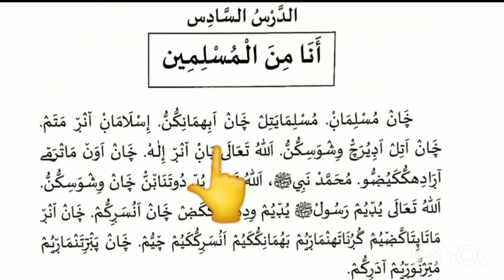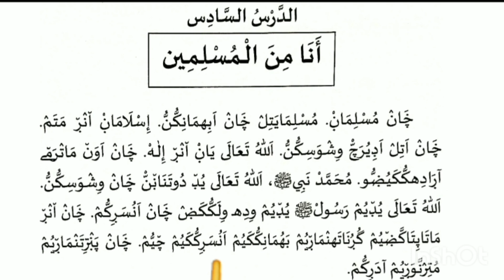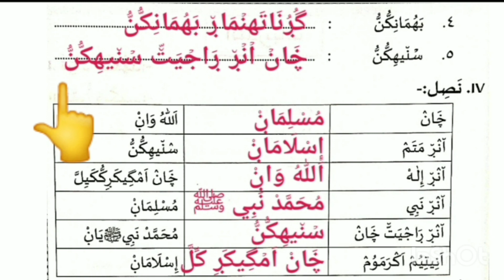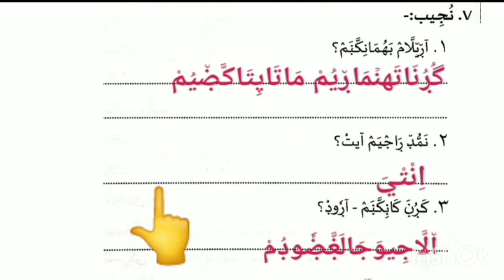Class 2 duroosul Islam part 1 Chapter- 6 thadreebath question answer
Class 2 duroosul Islam part 1 Chapter- 6 thadreebath

Class 2 duroosul Islam part 1 Chapter- 6  question answer

Class 2 duroosul Islam part 1 Chapter- 6 work book

Class 2 duroosul Islam part 1 Chapter- 6

Class 2 duroosul Islam part 1

Class 2 duroosul Islam